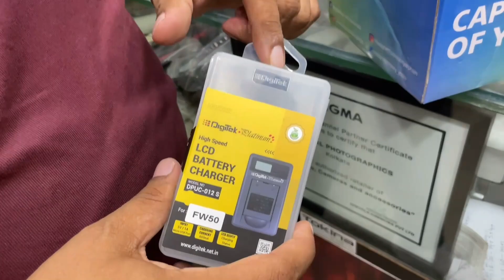Sony ZV-E10 vlogging camera kit Unboxing 🔥🔥 & Carbon fiber traveler 3-in-1 tripod 🔥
We are preparing for our upcoming Europe trip and the main article that we are buying is a good vlogging camera. I am excited to use this and will try to create good and quality videos. Sharing our buying experience and complete detailed unboxing of Sony ZV-E10.